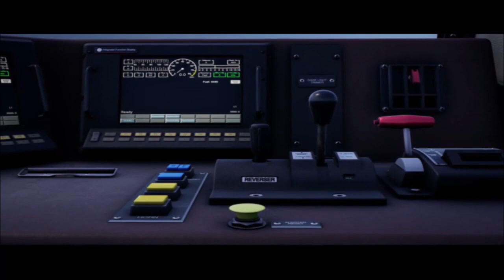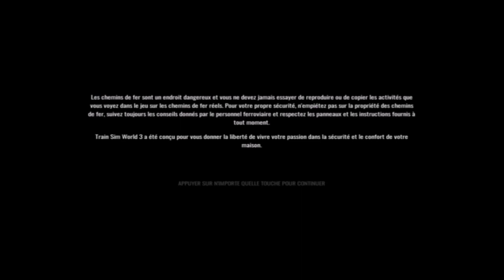les intro Train Sim World® du 2 au 4 fait le 14/10/2023